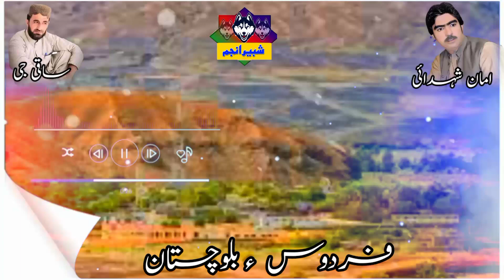firdosh se Balochistan . singer Aman Shahidi. shayari Saqi jii